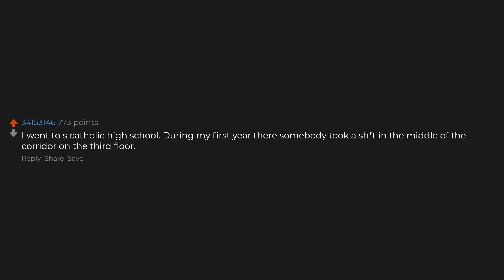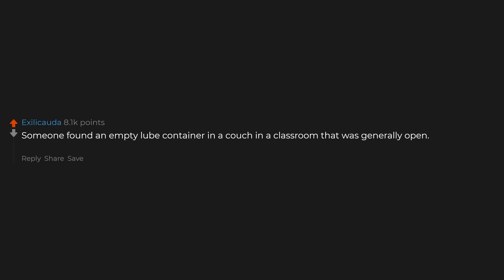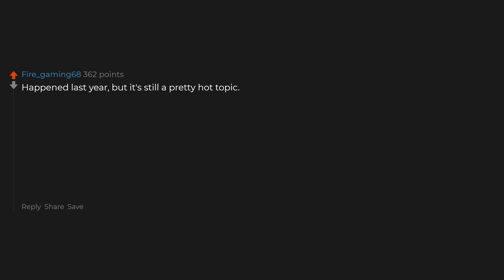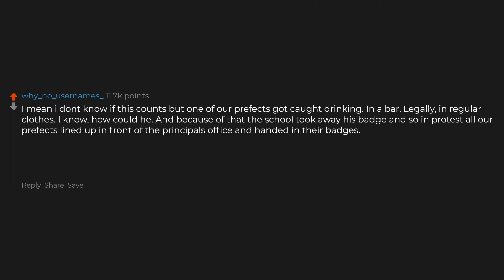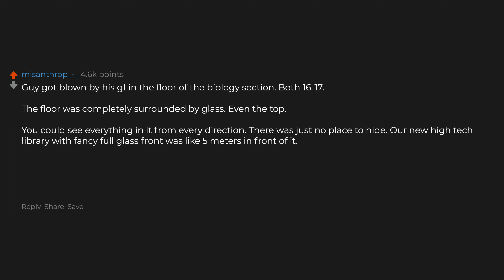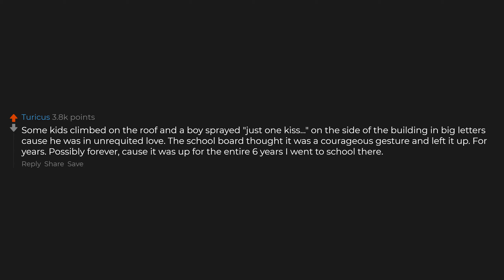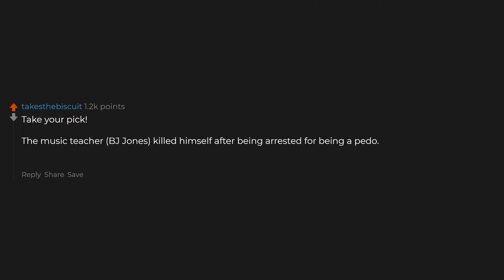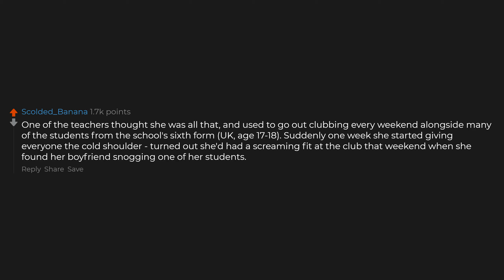What Was Your Schools Huge Scandal?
► I am Reddit Humour. I produce high quality videos showcasing the best stories for you.